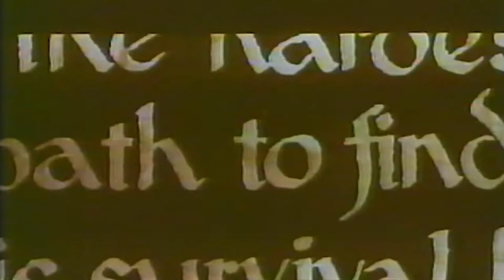Kitustrailers : PATHFINDER : EL GUIA DEL DESFILADERO MALDITO (Trailer en Español)